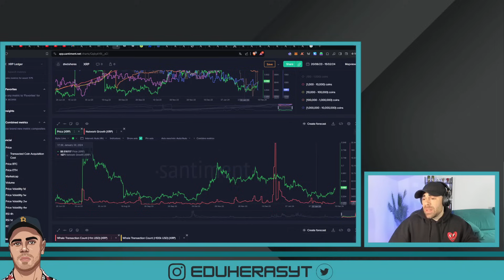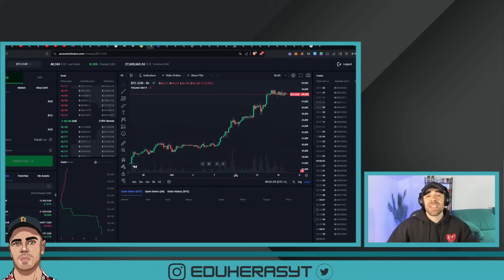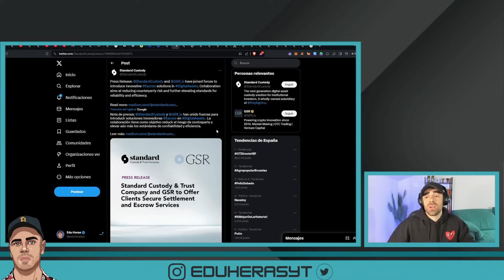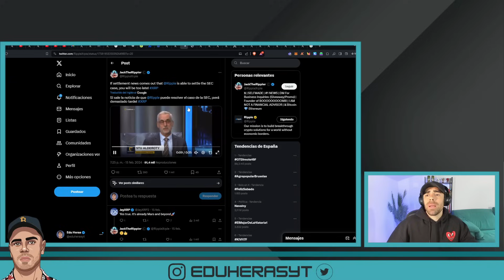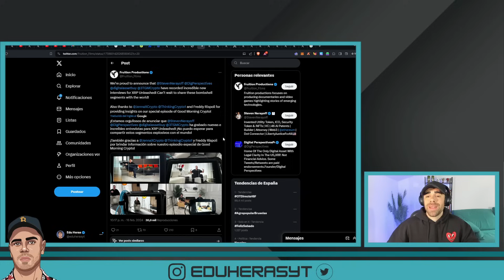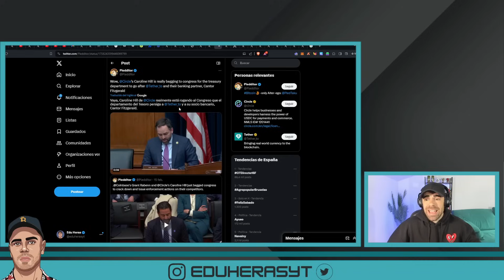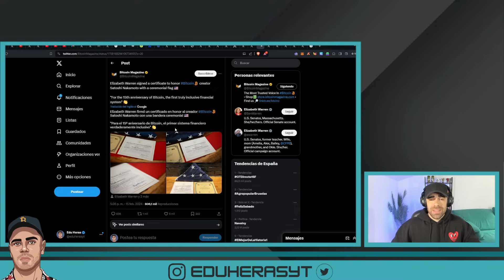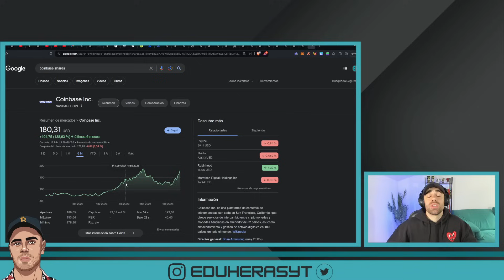⚠️ASÍ MANIPULÓ RIPPLE EL PRECIO DE XRP😱ACUERDO RIPPLE SEC MUY CERCA🚨MUCHO FOMO EN BITCOIN🔥ripple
➡️ Salen a la luz correos de Ripple donde supuestamente estaría manipulando el precio de XRP deteniendo los robots de venta del token. Casualmente en los días próximos a las comunicaciones, el precio de XRP multiplicó su precio por casi 5 veces. El acuerdo Ripple SEC podría estar más cerca que nunca en un momento en el que el FOMO en Bitcoin no para de crecer.

Según las últimas informaciones que han salido, Ripple habría estado en contacto con el Market Maker GSR para manipular los precios de XRP a su antojo. Han salido a la luz unos correos internos de GSR donde estarían deteniendo el funcionamiento de los robots de venta de XRP para así ejercer presión alcista y levantar el precio del activo.

Tras las últimas declaraciones de Stuart Alderoty, Ripple estaría dispuesto a llegar a un acuerdo con la SEC simplemente con que la agencia gubernamental de Estados Unidos acepte que las ventas de XRP no constituyen una venta de valores. Así que el acuerdo Ripple SEC podría ser inminente.

Por otro lado vemos como cada vez la campaña de márketing sobre Bitcon es más y más grande y el bombardeo mediático está llegando a grandes niveles. En los últimos días han dicho que los ETF del oro están perdiendo inversión mientras que los de Bitcoin están aumentando, dando a entender que la gente está vendiendo los ETF de oro para comprar los de Bitcoin.

Todo esto, en el momento en el que está a punto de aprobarse el ETF de ETH y el fomo que se está generando también con Ethereum comienza a ser desmedido.

Ripple xrp al día.